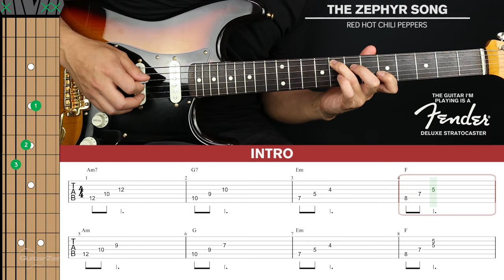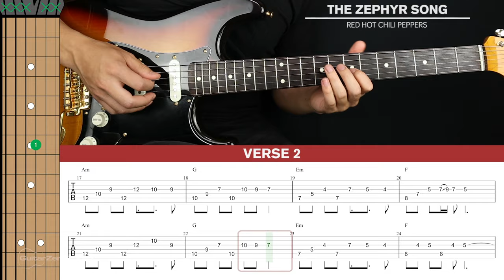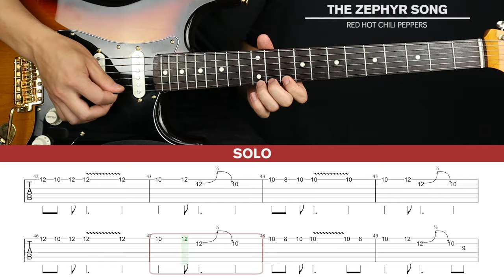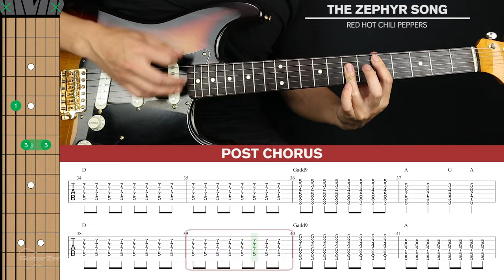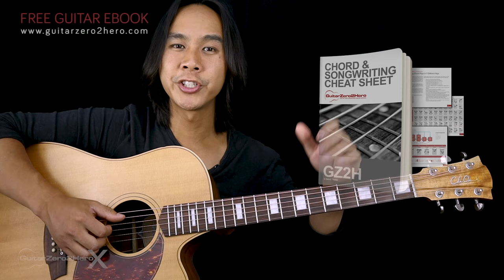The Zephyr Song Guitar Cover Red Hot Chili Peppers 🎸|Tabs + Chords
Welcome to this Red Hot Chili Peppers The Zephyr Song Guitar Cover! Play along and see how you go.

If you want to learn how to play this song with step-by-step easy instructions then head over to the tutorial video

-Dave T